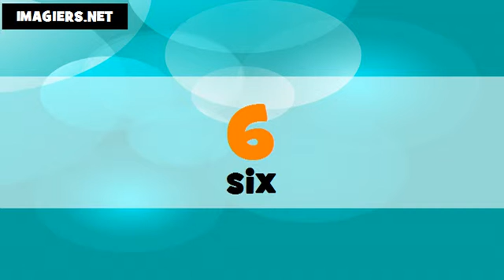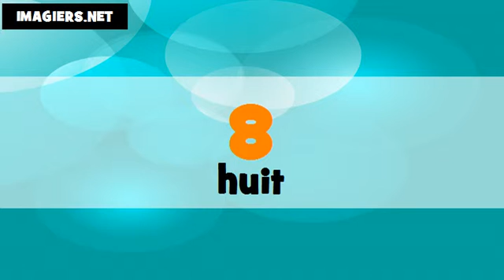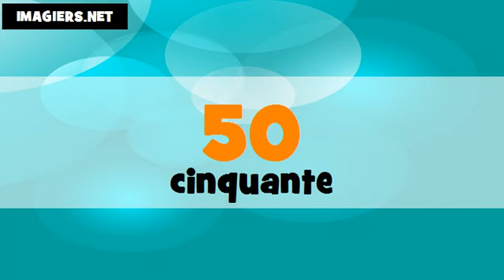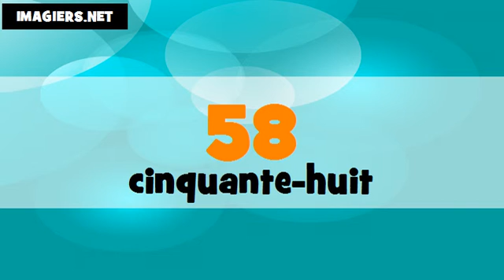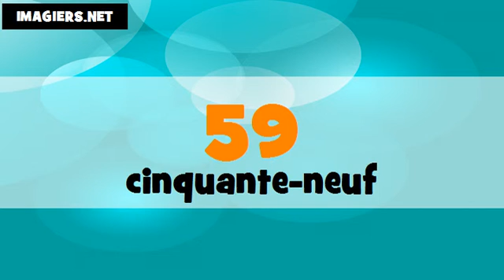تعليم الفرنسية الأرقام من 0 الى 100 # thaï + français